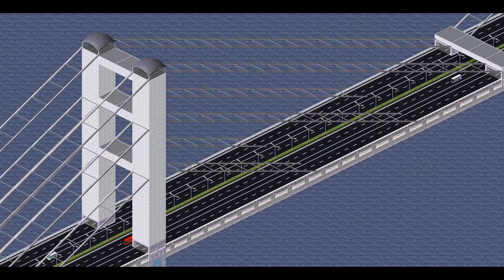shinchi west line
新地西線 木曽海岸基礎前→横瀬